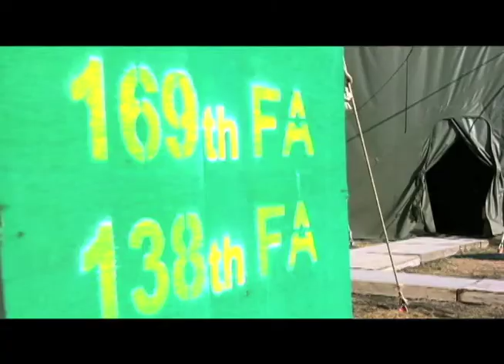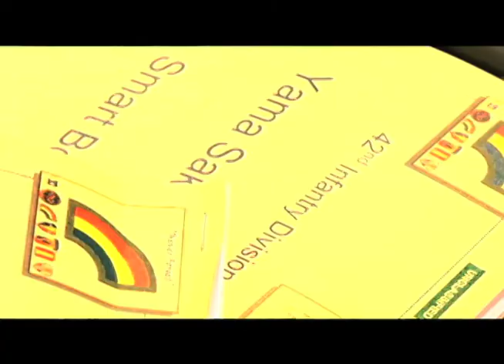USARJ Jan 15.mov